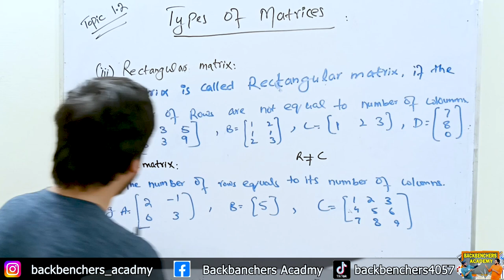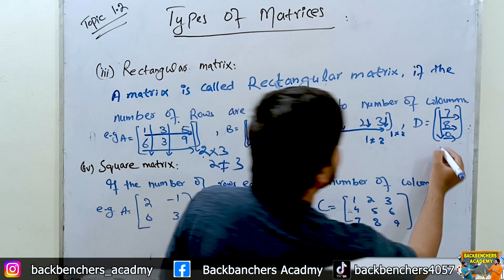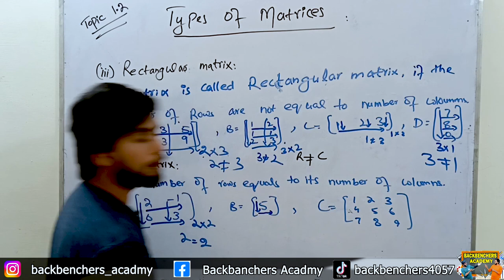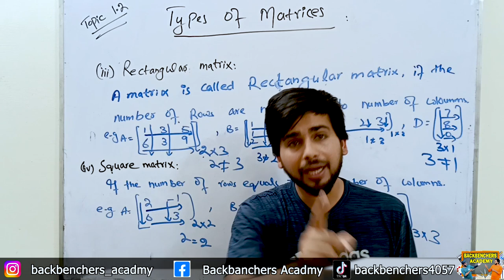Rectangular and Square Matrix | Types of Matrices | Class 9th Math | Backbenchers Academy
Matrices are rectangular arrays of numbers, symbols, or expressions arranged in rows and columns. They are used in various fields of mathematics, science, and engineering to represent and manipulate data. Matrices can be categorized into several types based on their properties and structures. Here are some common types of matrices:

Square Matrix: A square matrix is a matrix in which the number of rows is equal to the number of columns. In other words, it has an equal number of rows and columns. For example, a 3x3 matrix or a 4x4 matrix is a square matrix.

Rectangular Matrix: A rectangular matrix is a matrix that has a different number of rows and columns. It does not have an equal number of rows and columns. For instance, a 2x3 matrix or a 4x2 matrix is a rectangular matrix.

Zero Matrix: A zero matrix, also known as a null matrix, is a matrix in which all elements are zero. It is denoted by the symbol "0" or "O". Regardless of the size, all elements in a zero matrix are zero.

Identity Matrix: An identity matrix is a square matrix in which all elements of the main diagonal (top-left to bottom-right) are ones, and all other elements are zeros. It is denoted by the symbol "I". For example, a 3x3 identity matrix looks like:

Diagonal Matrix: A diagonal matrix is a square matrix in which all non-diagonal elements are zeros. The diagonal elements can be any non-zero values. For example, a 3x3 diagonal matrix could be:

Upper Triangular Matrix: An upper triangular matrix is a square matrix in which all the elements below the main diagonal are zeros. The main diagonal and the elements above it can be any values. A 3x3 upper triangular matrix looks like:

Lower Triangular Matrix: A lower triangular matrix is a square matrix in which all the elements above the main diagonal are zeros. The main diagonal and the elements below it can be any values. A 3x3 lower triangular matrix looks like:

These are just a few types of matrices commonly encountered in mathematics. There are many other types, such as symmetric matrices, skew-symmetric matrices, orthogonal matrices, and more, each with its own distinct properties and applications.